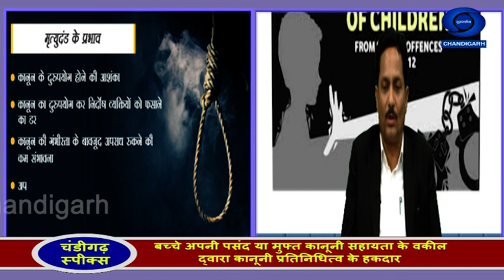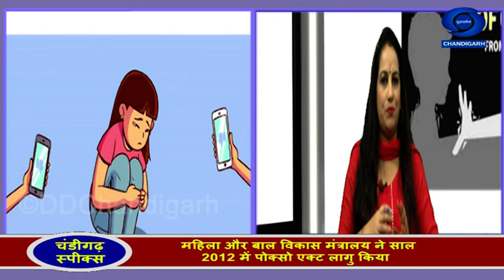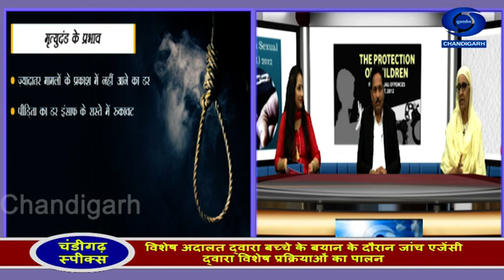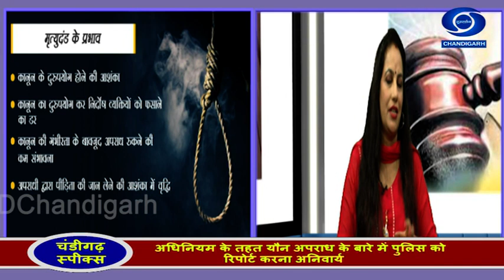Chandigarh Speaks| POCSO Act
Produced and Directed by Alok Kumar